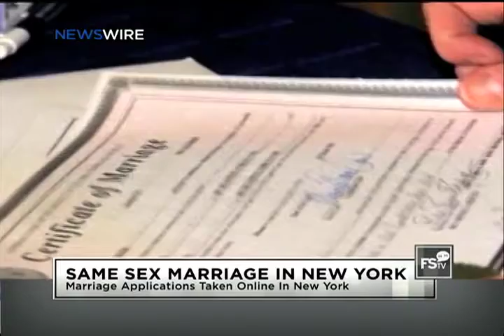FSTV Newswire - July 6th, 2011: MADE IN CHINA COURT UPHOLDS AFFIRMATIVE ACTION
The tag apos;Made in Chinaapos; is ubiquitous on everything from t-shirts to furniture. But now it turns out that major portions of America?s infrastructure are being outsourced to China?meaning that many US construction workers stay unemployed. Chinese companies now have contracts to provide material for projects ranging from new bridges to train platforms. Last week, a federal court overturned a Michigan law banning the use of affirmative action at colleges and universities. A 2006 voter initiative prohibited higher-ED schools from considering race and ethnicity in admissions. The case expected to face appeal before the U.S. Supreme Court.